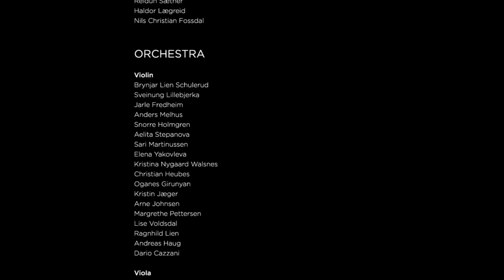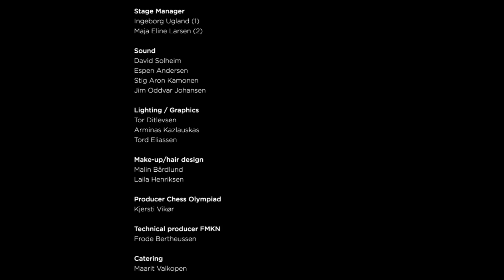Chess in Concert - Pity the Child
Live performance of Pity the Child from Chess in concert, Tromsø august 2014.
Espen Grjotheim and The Arctic Philharmonic with Anders Eljas conducting.